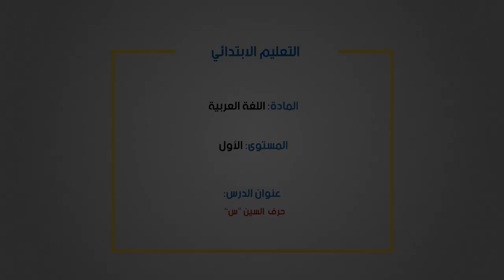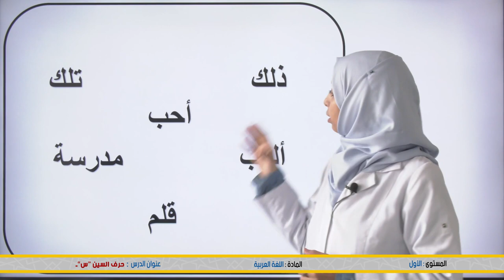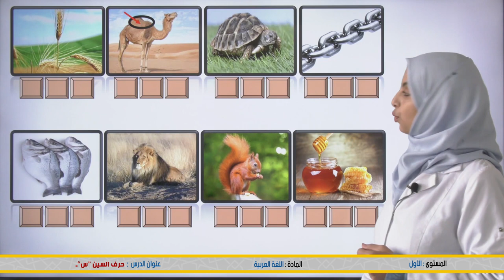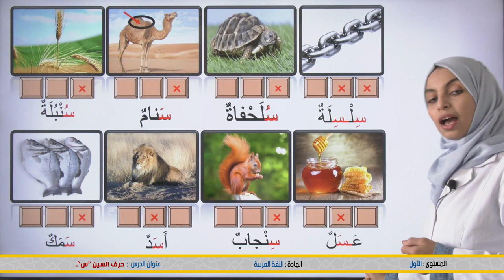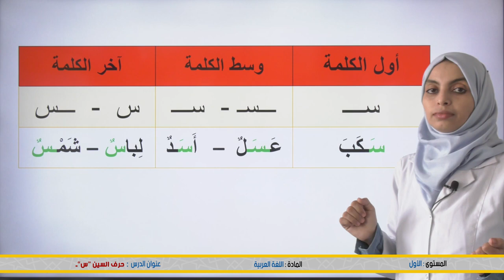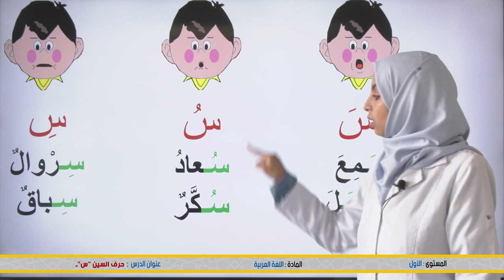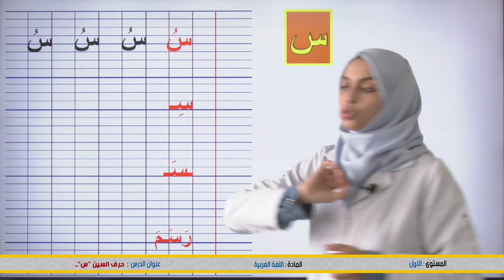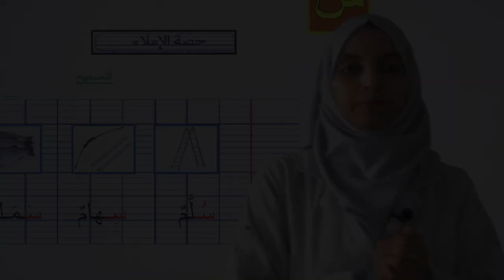درس حرف "س" للاول ابتدائي لمادة اللغة العربية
adding and subtracting integers للصف السادس الابتدائي دروس ماث,
دروس 1 ابتدائي,
دروس الصف السادس الابتدائي رياضيات صفحه 12,
دروس الرياضيات مباراة التعليم الابتدائي 2023,
دروس مباراة التعليم الابتدائي 2023,
دروس الصف السادس الابتدائي 2024,
دروس 2 ابتدائي عربي,
دروس الرياضيات مباراة التعليم الابتدائي 2022,
دروس 2 ابتدائي,
دروس الصف الخامس الابتدائي 2023,
دروس الفرنسية مباراة التعليم الابتدائي 2022,
دروس الصف السادس الابتدائي 2023,
دروس الصف الرابع الابتدائي 2023,
دروس الصف الثالث الابتدائي 2023,
عدد دروس الاكمال للصف السادس الابتدائي 2023,
دروس الصف السادس الابتدائي الترم الاول 2023,
دروس اللغة العربية مباراة التعليم الابتدائي 2022,
دروس 3 ابتدائي انجليزية,
دروس 3 ابتدائي,
دروس 3 ابتدائي عربي,
درس 3 ابتدائي,
دروس 3 ابتدائي فرنسية,
فهم المنطوق الحياة المدرسية 3 دروس الطور الابتدائي,
دروس 4 ابتدائي,
دروس 4 ابتدائي عربي,
دروس 4 ابتدائي فرنسية,
دروس 5 ابتدائي,
دروس 5 ابتدائي فرنسية,
دروس 5 ابتدائي عربي,
دروس 6 ابتدائي